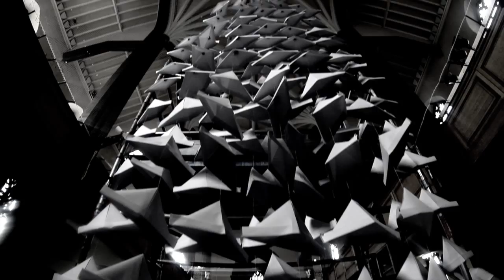Manchester School of Architecture - Making Headway Installation 2014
Stockport Council - Fashion Show